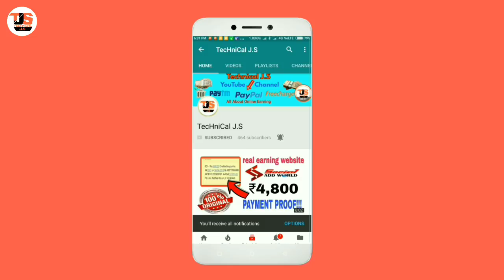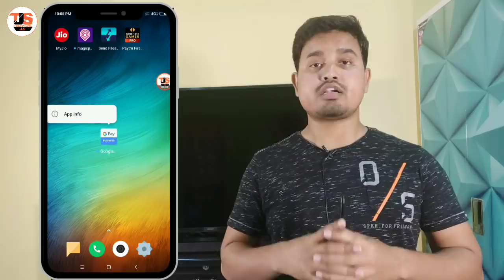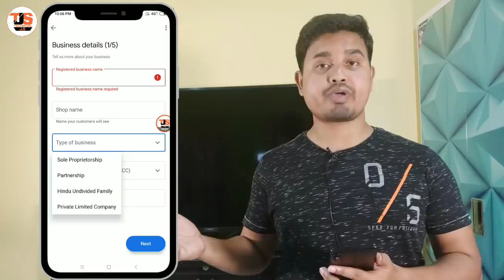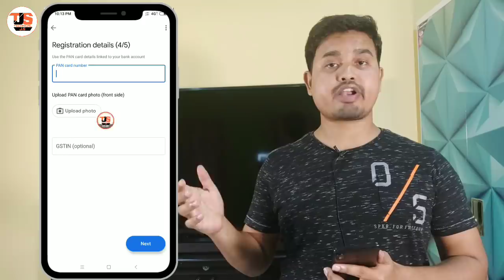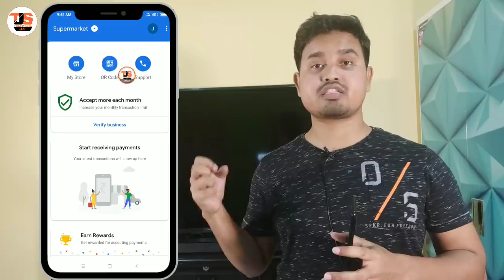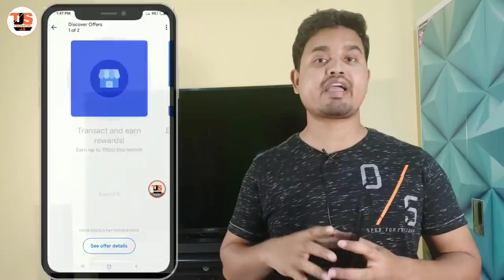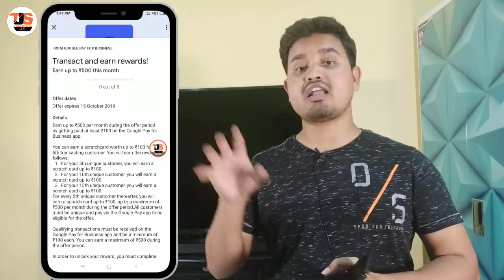Google Pay Merchant Account कैसे बनाये || How to Create Goggle Pay Merchant & Earn ₹500/month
Hello Friends In this video I am going to tell you :
Google Pay Merchant Account कैसे बनाये || How to Create Goggle Pay Merchant & Earn ₹500/month Cashback Instant in Bank. Create Google Pay Business Account without Agent.